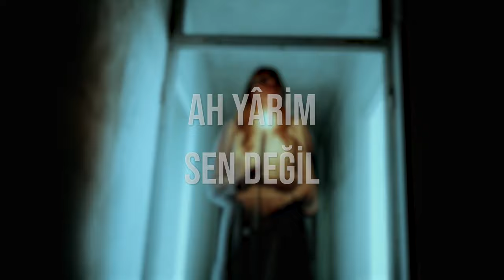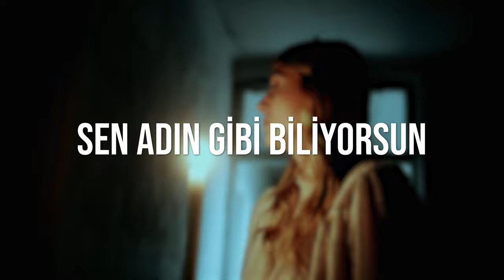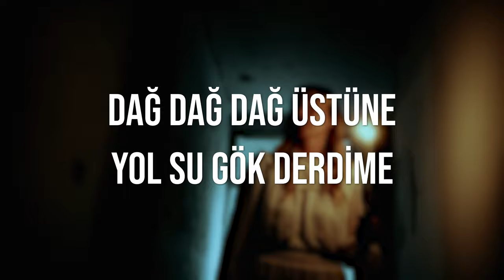Hayko Cepkin - Gelin Olmuş [Şarkı Sözleri] | Sandık (2010)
Hayko Cepkin - Gelin Olmuş parçası UMUSIC TR kanalında! En iyi Hayko Cepkin parçaları için kanalımızı ziyaret etmeyi unutmayın.

Şarkı Sözleri:

Her günüm artık haram ziyan sersefil
Seni satanlar utansın ah yârim sen değil
Ne çare bu hâle durdurun vebali
Kör olsun bu gözler görmesin bu hâli

Gelin olmuş gidiyorsun
Beyaz kefen giyiyorsun
Kimse bilmez görmez ama
Sen adın gibi biliyorsun

Gelin olmuş gidiyorsun
Kanadını sürüyorsun
Kimse bilmez derdin tasan

Üç günlük dünyanın hâli
Dağılsın yamulsun
Çivisi çıksın her yerin
Kor olsun kavrulsun

Dağ dağ dağ üstüne
Yol su gök derdime
Çare olmaz oldu sorarım kendime

Söyle derdin mi var?